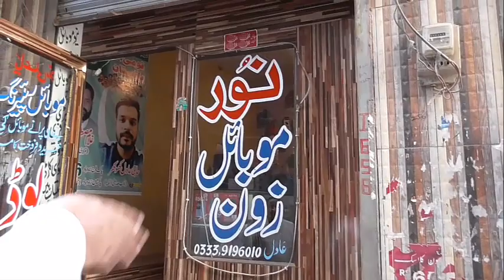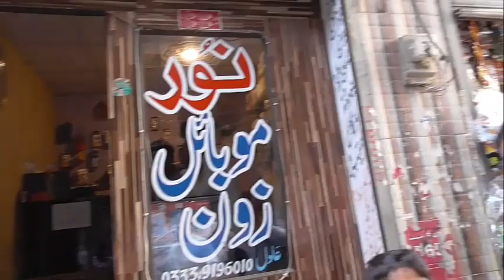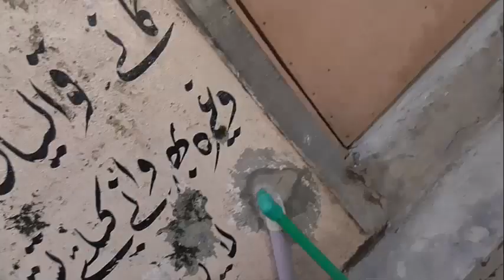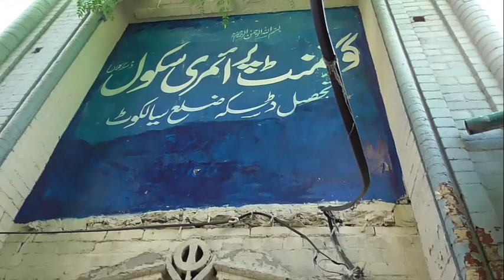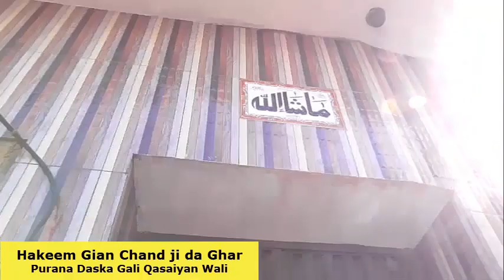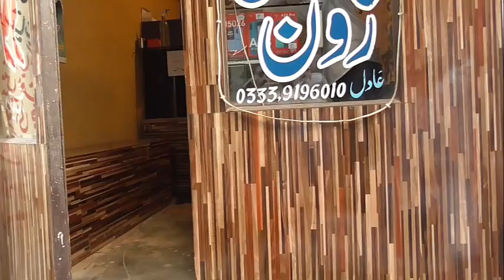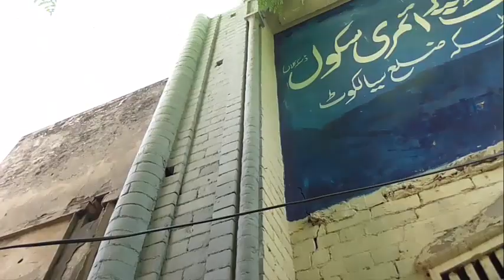Heart Touching & So Emotional Video Call After 74 Years | Daska Pakistan To Ludhiana India Punjab P2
Sanjha Punjab ji aj tuhano 74 saal purane vele de Piyar di ik Jhalak dikhan ja reya ji jis vich tusi suno gay Baba ji Barkat Ali Kashmiri shb di galbaat te Dr. Anjli Sahiba jo Ludhiana India Punjab ton Video Call te sade nal jure ne Baba ji Barkat Ali or Darshan Lal jo Bachpan de Dost san or Dr. Anjli ji da Dada Jan san. Bohat Galan hoiyan jis vich tusi Dukhi v hovo gay tan Khush v howo gay.
Asi umeed karneya tuhano sadi aj di Story,Galbaat bohat wadiay lagge gi Shukria.